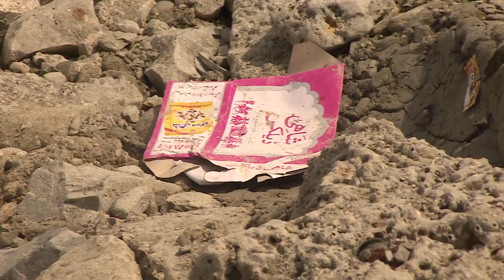Visiting the world's newest Island - 28th Sept 2013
In September 2013, we visited an island that was created off the coast of Pakistan by an earthquake.
It was one of the largest islands created this way for decades; the sea bed was raised when two tectonic plates pushed together.
Fishermen noticed the new body of land about half an hour after the quake